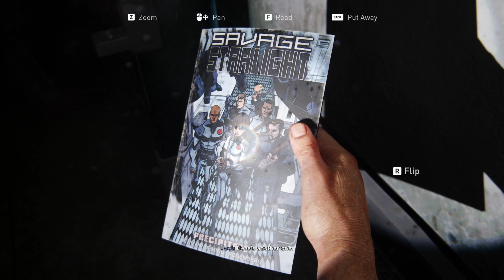The Last of Us Part I Gameplay Walkthrough [ENDING] [4K 60FPS] - No Commentary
The Last of Us Part I is a remake of the 2013 game, developed by Naughty Dog and published by Sony Interactive Entertainment. The single-player story follows Joel, who is tasked with escorting the young Ellie across a post-apocalyptic United States and defend against cannibalistic creatures infected by a mutated strain of the Cordyceps fungus.